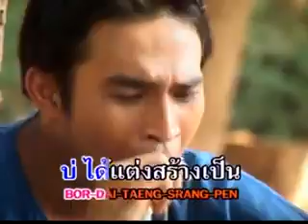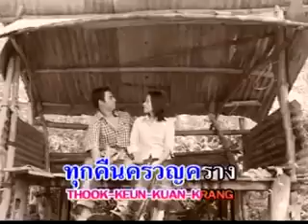ผัวมีพี่ก็รัก | ดาว บ้านดอน | Official MV&Karaoke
เพลง ผัวมีพี่ก็รัก
ศิลปิน ดาว บ้านดอน
ชุดเมดเล่ย์โคตรมันส์ #2